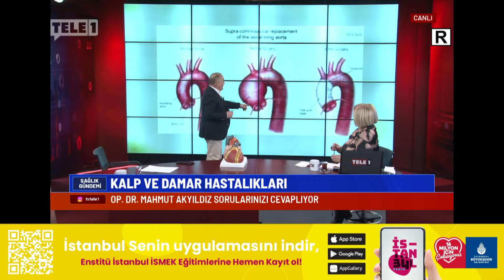Çalışan kalpte bypass kimlere uygulanır? | SAĞLIK GÜNDEMİ (28 OCAK 2024)